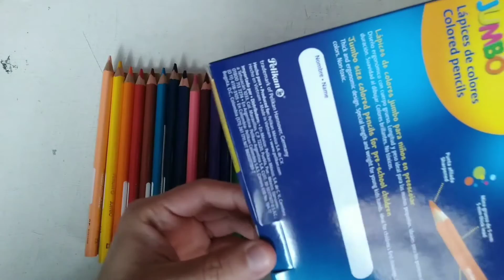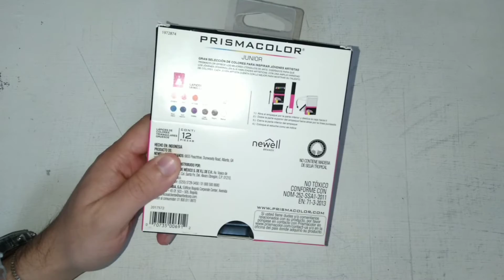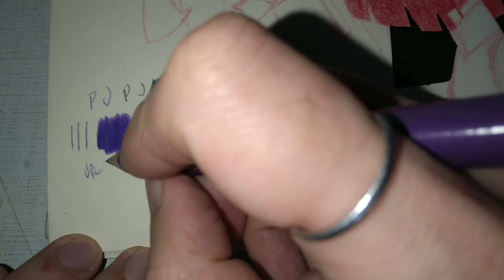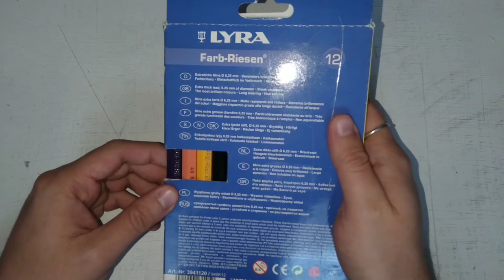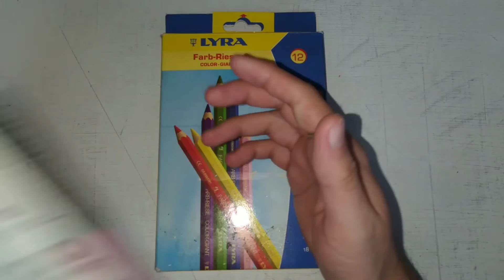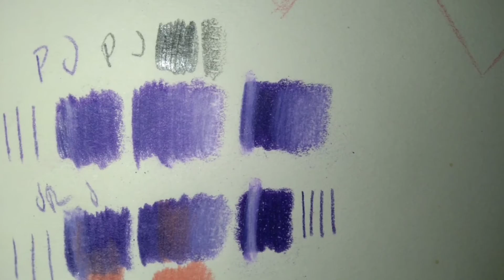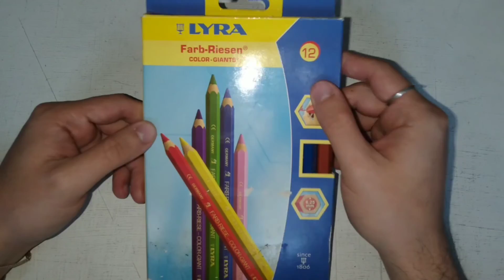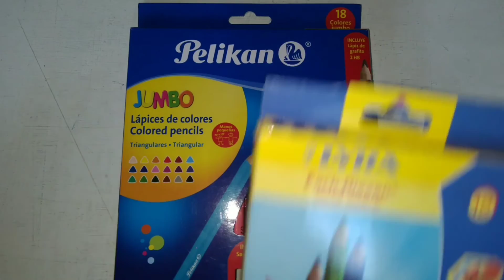Te RECOMIENDO estos lápices de colores 💪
Hola a todos! Bienvenidos a la última parte de cómo escoger tus lápices de colores, ahora vamos con los lápices de colores jumbo, en lo personal son los que más te recomiendo que te durarán mucho, son de muy buena calidad y los podrás conseguir sin problema